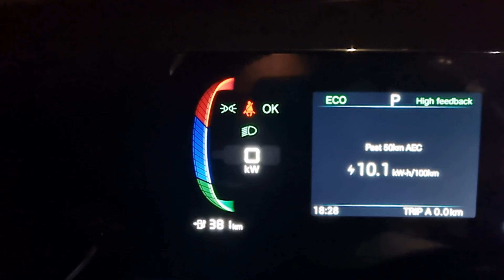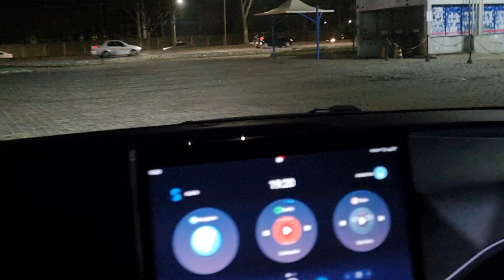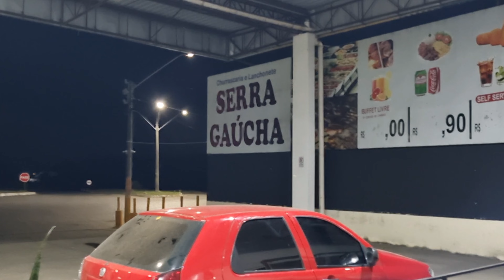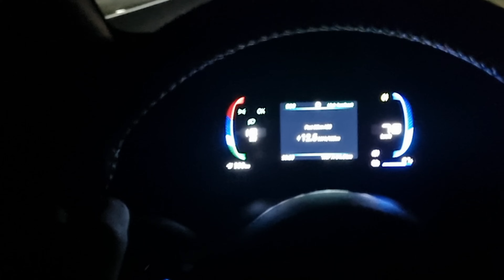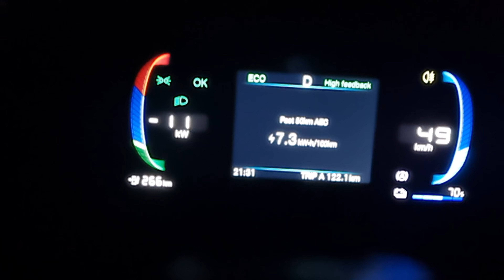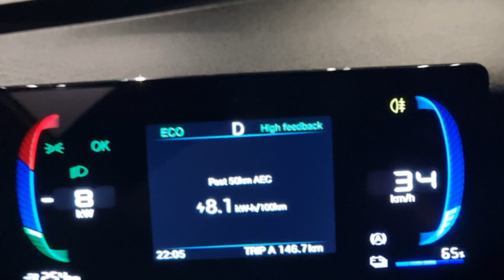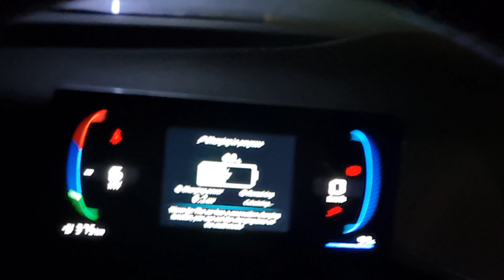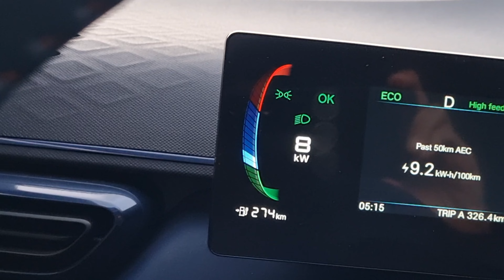VIAJEI DE BYD DOLPHIN MINI PRA MUCURI BAHIA